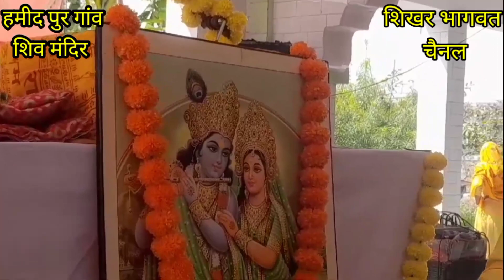1st Day हमीद पुर गांव दिल्ली में श्रीमद् भागवत कथा के प्रथम दिवस विशाल मंगल कलश यात्रा ।